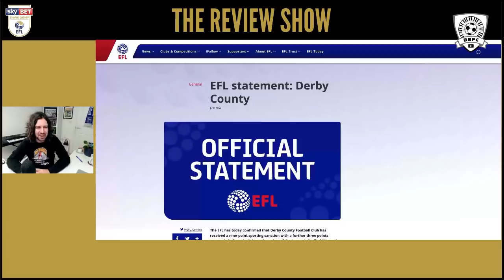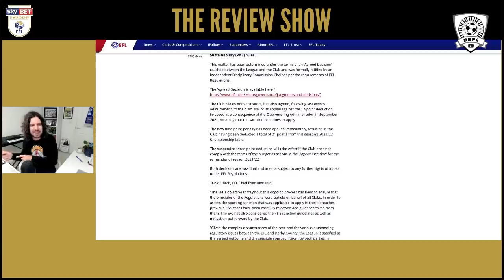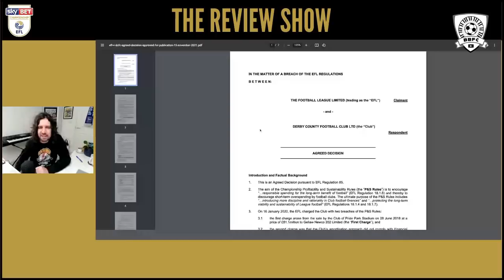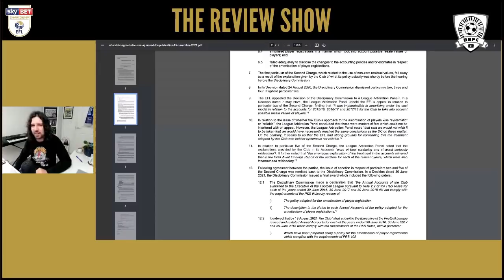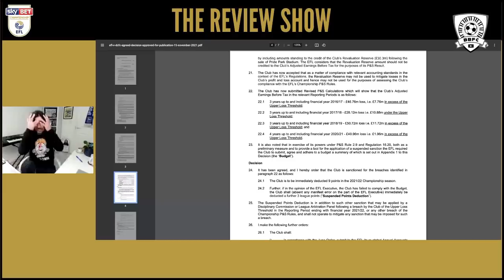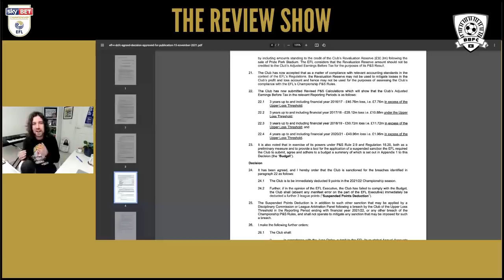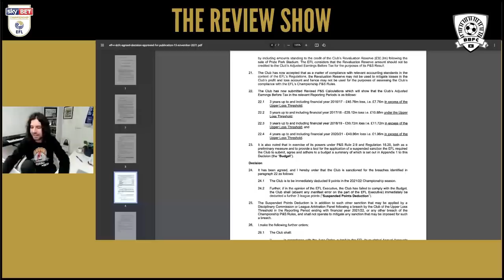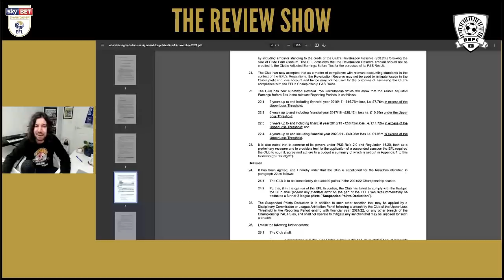🐏 DERBY DEDUCTED 9 MORE POINTS! - My Reaction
REACTION

More big Championship news as Derby are deducted 9 points for P&S problems dating back to 2015/16. The Rams are already bottom after being deducted 12 points for going into administration and now have a -3 points total with 29 games to play.